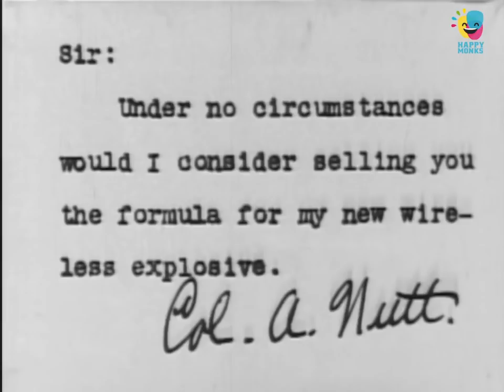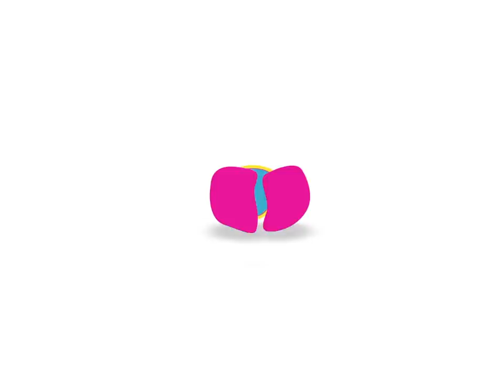TRIPLE TROUBLE (1918) Charlie Chaplin | Edna Purviance | Leo White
Watch TRIPLE TROUBLE (1918) Charlie Chaplin | Edna Purviance | Leo White

Summary:
As Colonel Nutt is experimenting with explosives, a new janitor Charlie (Chaplin) is joining his household. The inept janitor proceeds to make life difficult for the rest of the staff. Meanwhile, a foreign agent arrives at the house in hopes of getting Col. Nutt's latest invention. The inventor throws him out, so the agent then employs a thug to get the formula. When police head to the Nutt home to start an investigation, a complicated fracas ensues.

Director: Charlie Chaplin, Leo White
Producer: Jess Robbins
Written by Charlie Chaplin, Leo White
Starring: Charles Chaplin, Edna Purviance, Leo White, Billy Armstrong, James T. Kelley, Bud Jamison, Wesley Ruggles, Albert Austin